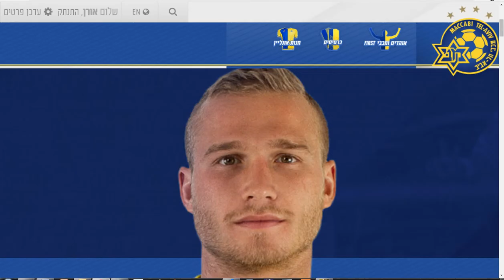PES 2016- Dan Glazer (Maccabi Tel Aviv) face| דן גלזר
הבא (והאחרון ממכבי אלא אם כן אעשה את קבוצת הנוער): יואב זיו.